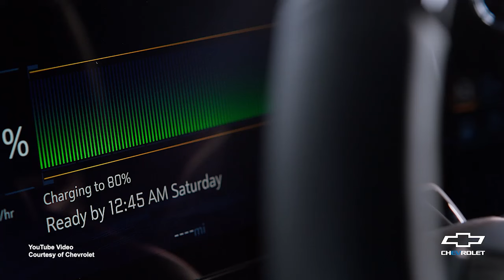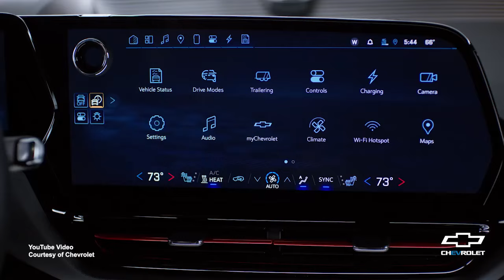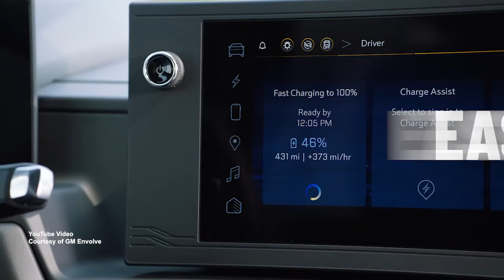ONTV News Break: Chevy Silverado EV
On Tuesday, May 21, 2024, Orion Township took ownership of a 2024 Chevy Silverado EV thanks to a grant.